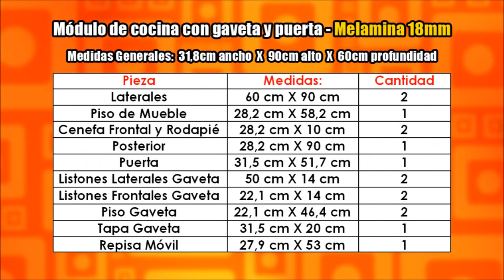Mueble de cocina con gaveta y puerta - Muebles de melamina - CARPINTERÍA MODERNA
Mis camisetas favoritas

Mis herramientas favoritas

Un mueble de cocina con gaveta y puerta es una pieza de mobiliario muy común cuando fabricamos muebles de melamina. En este tutorial aprenderás a hacer este mueble de forma rápida, fácil y sencilla con conocimientos importantes sobre carpintería moderna.

©Carpintería Creativa Moderna - Grupo Creativo DF, C.A.

Agradecimiento a Anno Domini Beats por la canción Schizo
Agradecimiento a Andrew Huang por la canción Grind